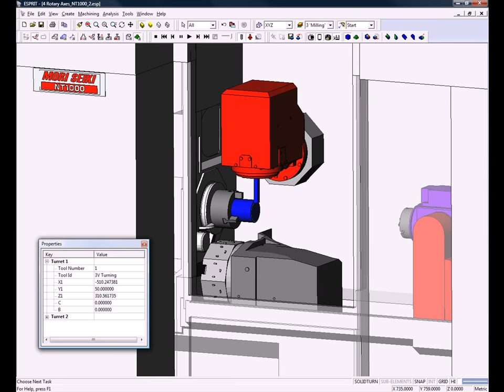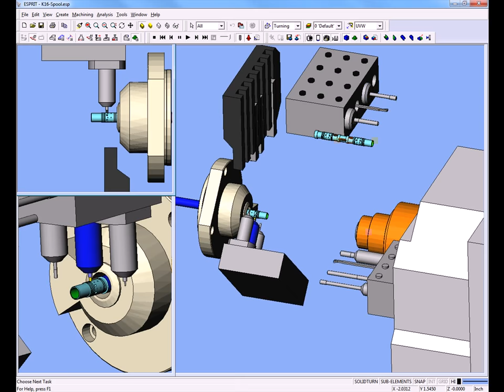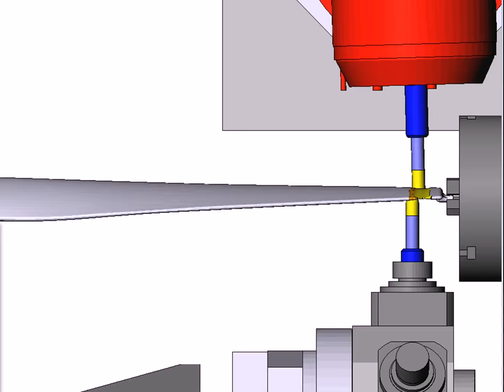Full Machine Simulation by Esprit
Program simulation for CNC machine by Esprit